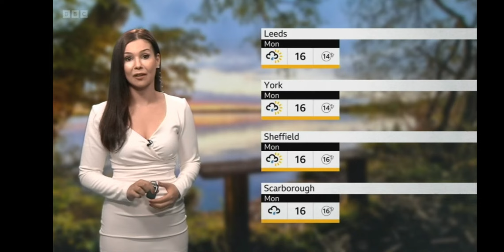Kat with NW Weather 3 7 23